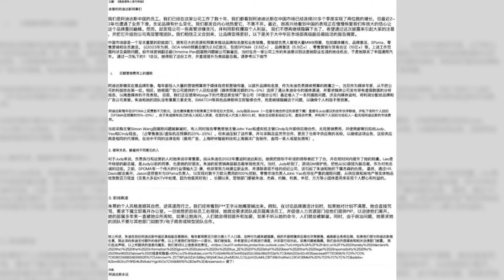贪到触犯众怒！举报长文揭阿迪达斯中国区高管涉巨额贪腐；职场霸凌与解雇异议者：阿迪达斯高层被控权力滥用；裙带关系与黑幕交易：阿迪达斯市场部再曝贪腐丑闻：报道与分析20240612